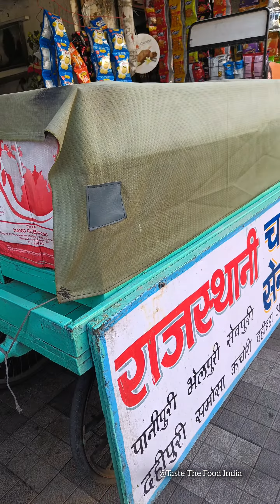Yeh hai Nagpur Ki Sabse Purani Rajasthani Kachori Shop Very Oldest Shop Of Nagpur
📍Kadbi Chowk Nagpur